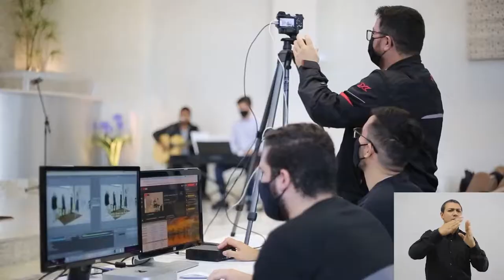Distanciamento Controlado no RS - Episódio 10 - Serviços religiosos - com libras